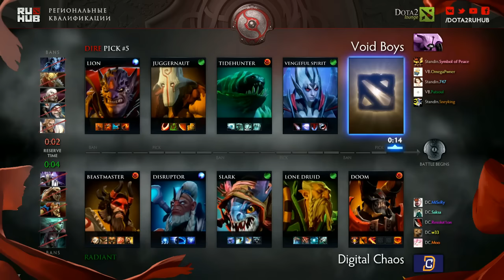DC vs Void Boys,Квалификации TI6, NA, Игра 2